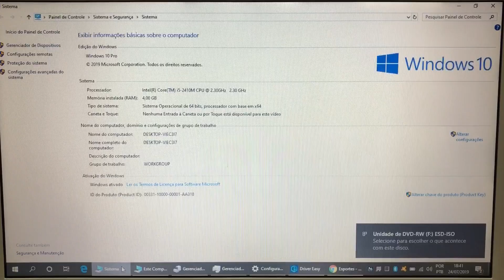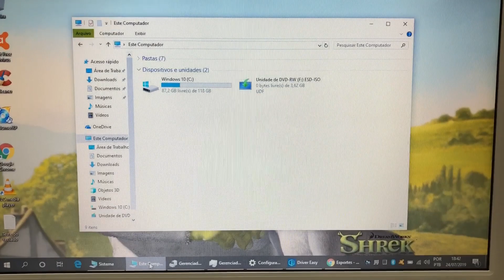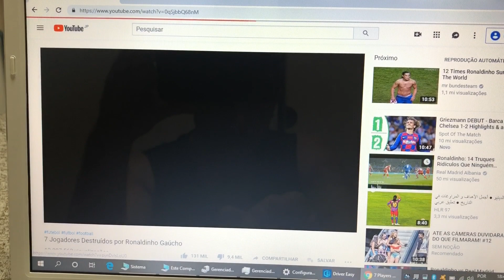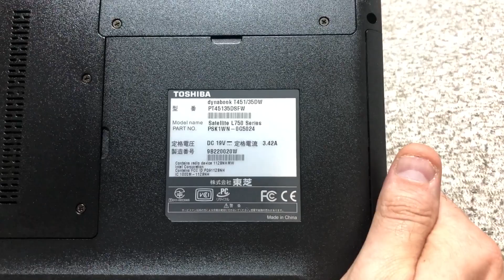Notebook Toshiba Core i5 com SSD Toshiba HDMI Bluetooth USB 3.0 Barato 🙀 Vendido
¥15,000

Modelo 2012
SSD 128 Giga Toshiba ou HDD 500 Giga
4 Giga Memoria DDR3
Wi Fi
Bluetooth